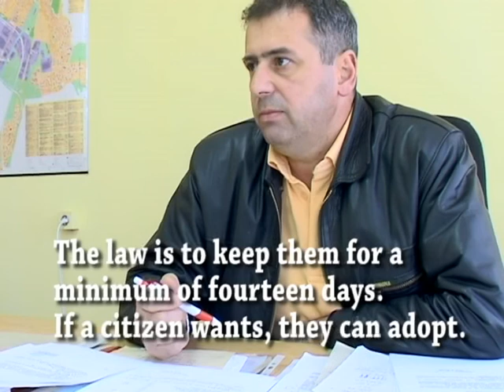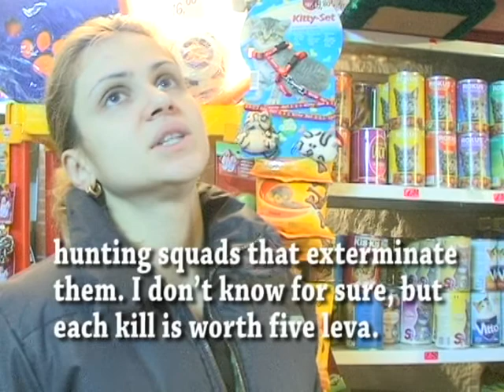Bulgarian strays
News for Van Lynden's journalism class at AUBG, Blagoevgrad, Bulgaria (2007)